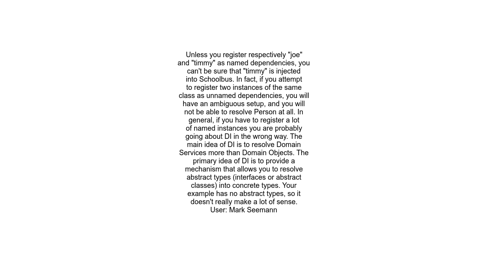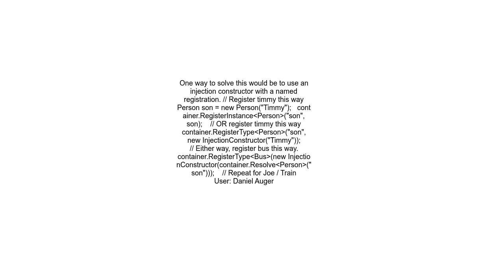Constructor Injection in C#Unity